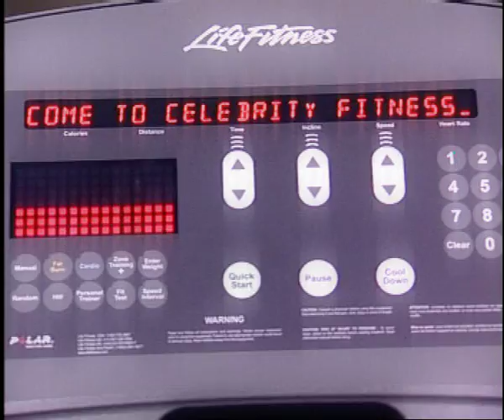Evan Sanders / MTV VJ HUNT - Rick Soerafani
Shoot in jakarta for MTV VJ Hunt 2004